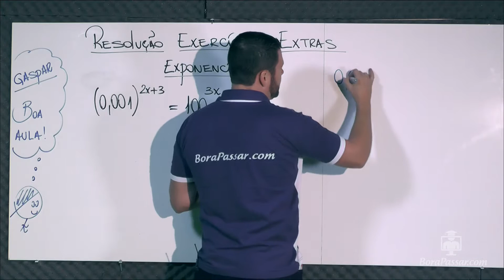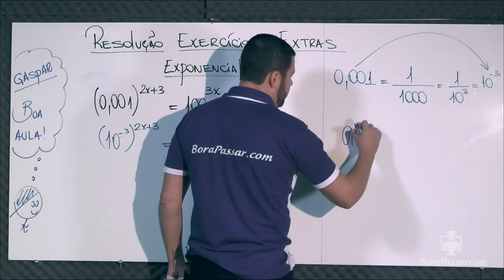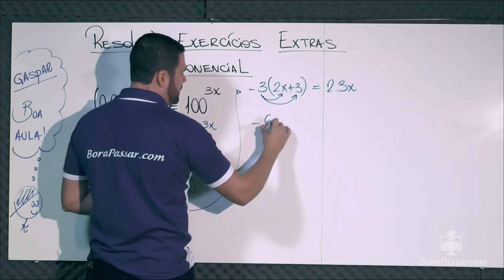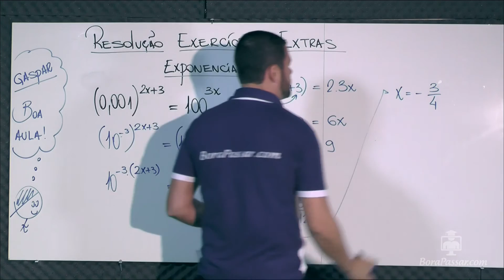Exercícios Extras de Exponencial - Equação: letra c